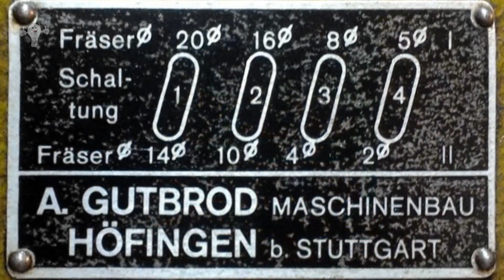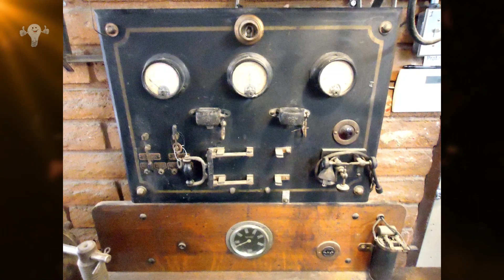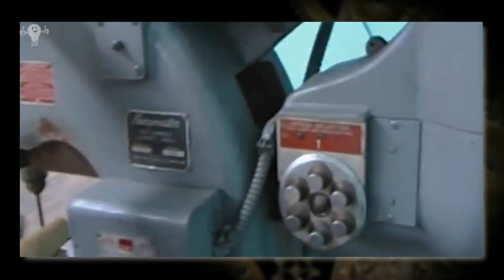ФАНТАСТИЧЕСКИЕ МЕТАЛЛООБРАБАТЫВАЮЩИЕ СТАНКИ / Великолепие инженерии!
При взгляде на эти машины тяжело узнать обычные фрезерные и токарные конструкции, которые нам знакомы. Инженеры не остановились на обычном и решили воплотить свои фантазии в самых необычных формах. Результаты этого творческого процесса поражают воображение..